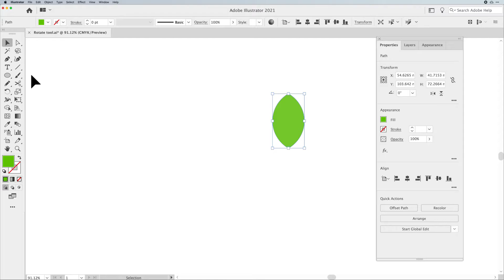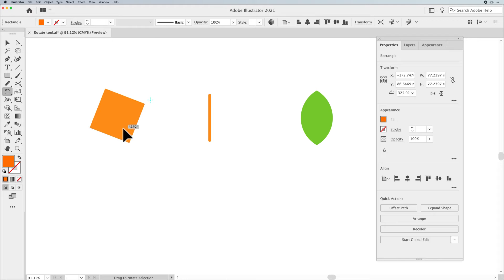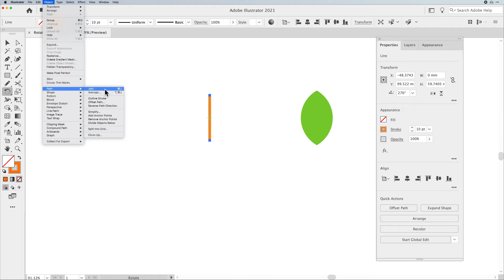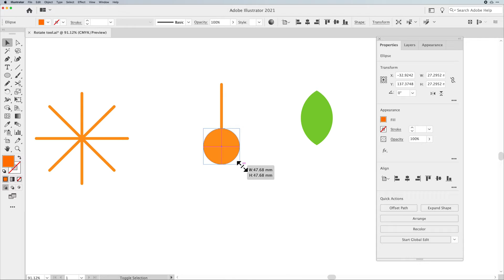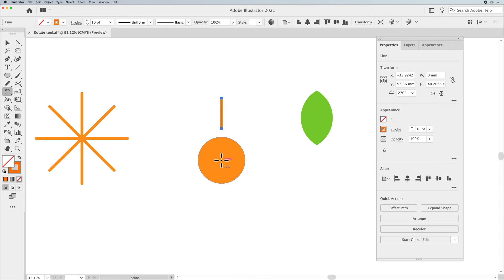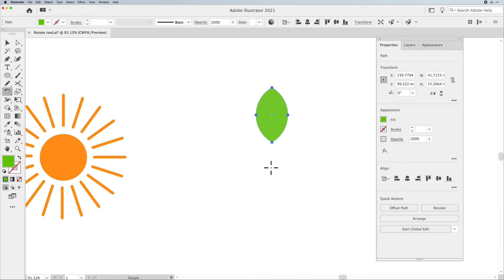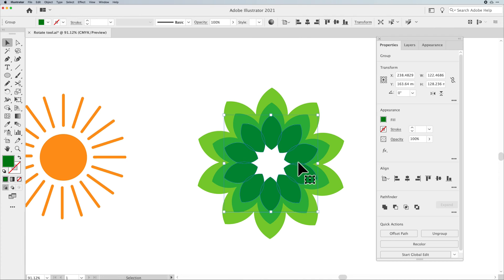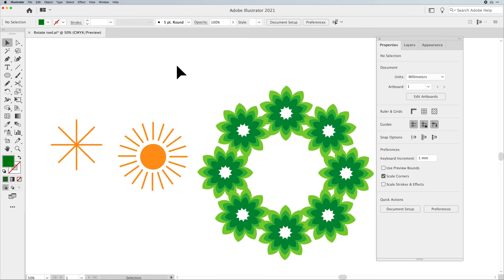Intro to Illustrator: Rotate Tool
The Rotate Tool in Illustrator may not seem a topic worthy of discussion until you realize just what the rotate tool can do. Adobe just added this cool function to the iPad in its 1.0 release. Find out why it really is worth this short video to find out all that it can do. Yeah, it's cool.